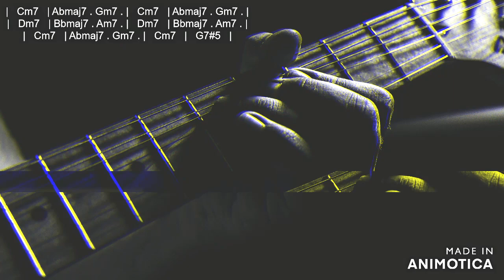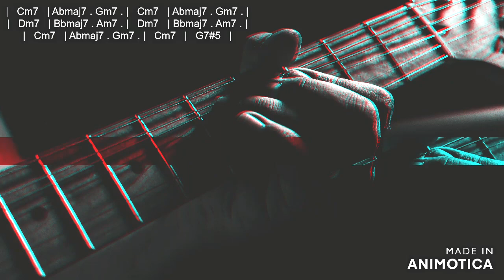LCM (RGT) Grade 7 Smooth Jazz Backing Track in Cm (w/ key change)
Photo by Caio Silva on Unsplash